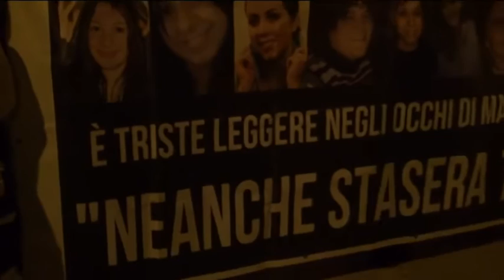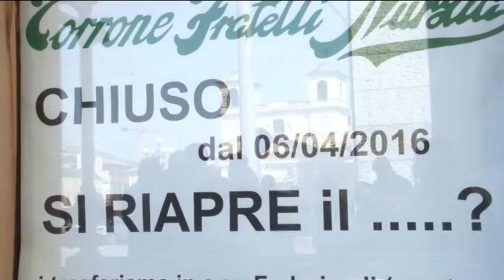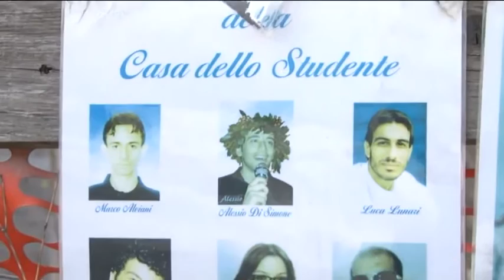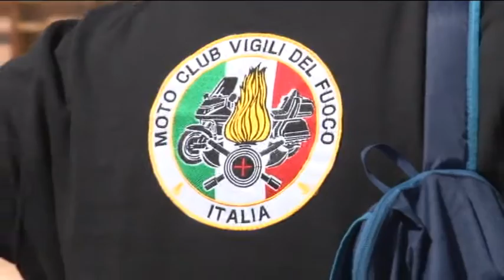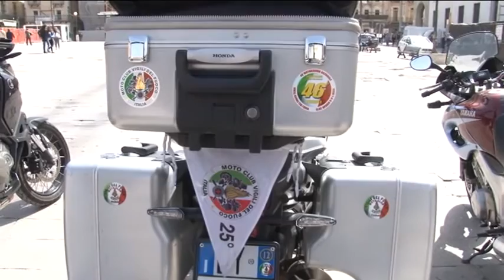TgSei L'Aquila edizione della sera Mercoledi 6 aprile 2016